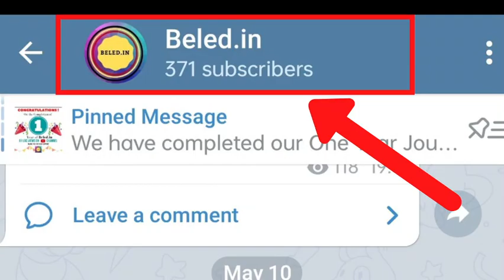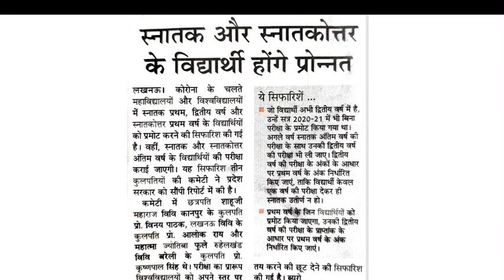क्या एक साल में दो या तीन बार देने होंगे Exams ? Check the video || By Radhika Agarwal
Hi Everybody,
Check the video to get the Exam Update.

For any doubts please comment in the section below.

Contact on What's App for doubts - 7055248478